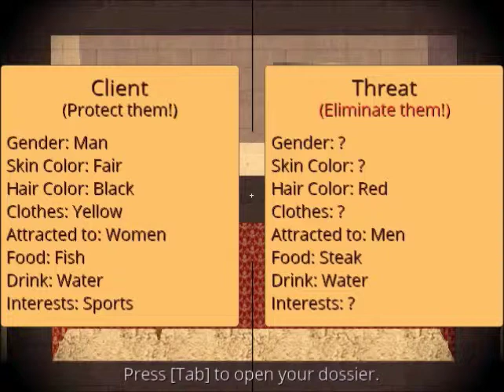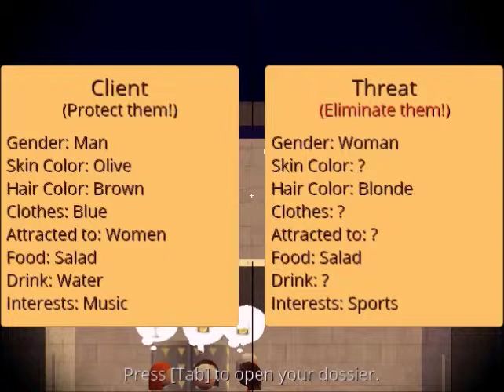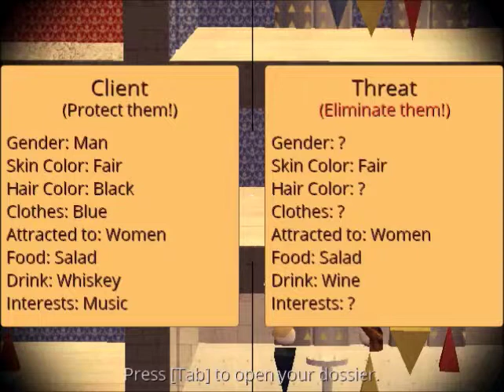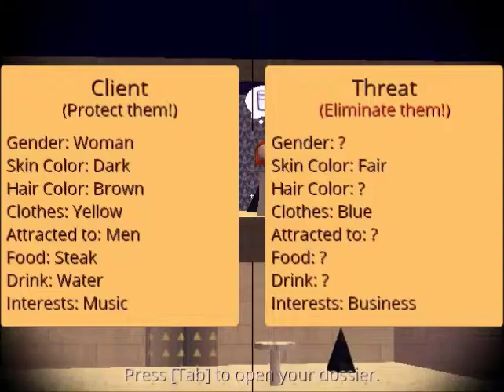I Need Some Salad! | Where's Tango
Eliminating threats for my clients in this fun little indie game, Where's Tango? No seriously, where is he?